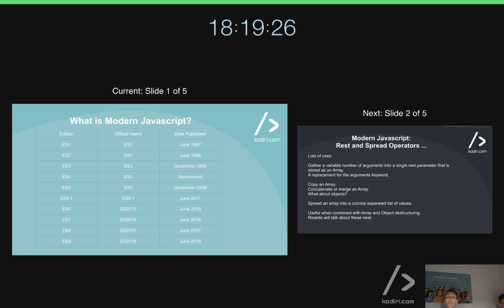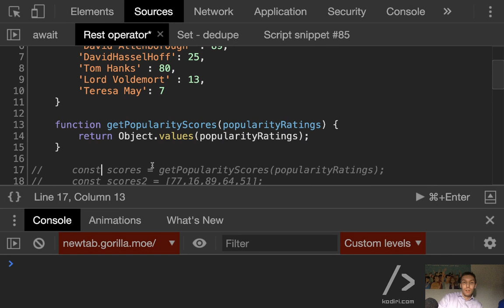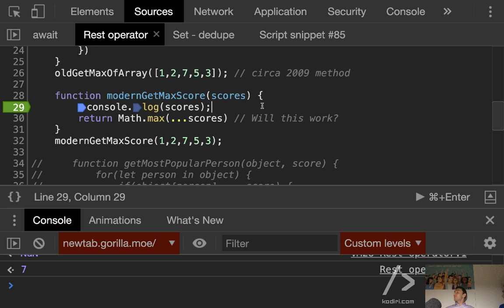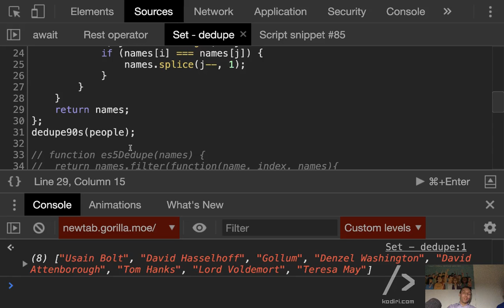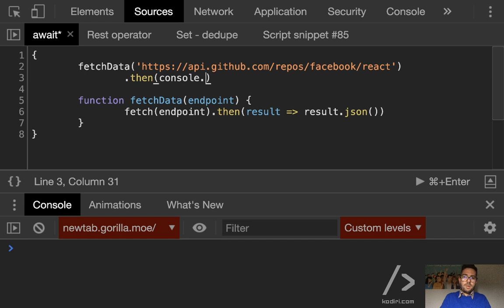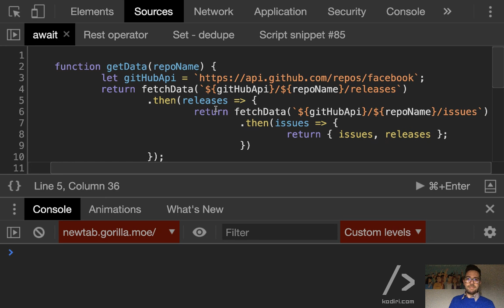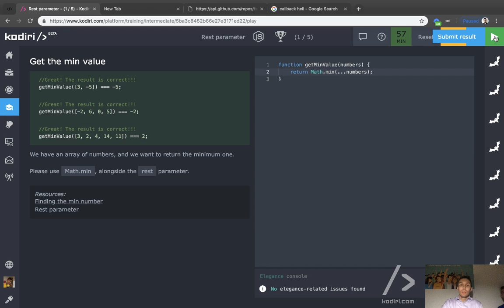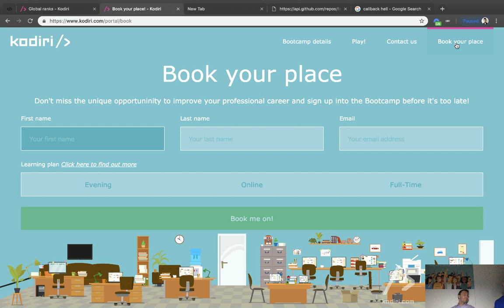JS workshop - Modern JavaScript - Meetup edition - 19.02.19